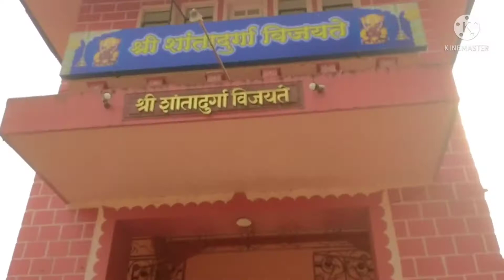Goan antics Shri shanta durga Temple in goa